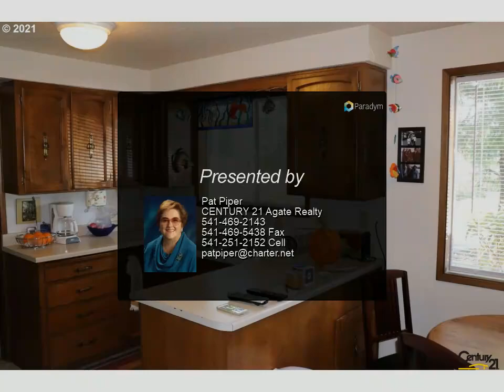CENTURY 21 Agate Realty - 212 WOODLAND CT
Please enjoy this property video created by CENTURY 21 Agate Realty

212 WOODLAND CT
Brookings, OR 97415

Charming 3 bedroom, 2 bath home at the end of a quiet cul-de-sac. Nicely landscaped with mature trees. Fenced back yard with large deck area. Cozy wood burning fireplace with glass door. Formal dining room. Attractive kitchen. Master bedroom has private bath. Two additional bedrooms are nice size. Extra closet and storage. Separate laundry. Paved driveway leads to attached 2 car garage.

2 full bath

Pat Piper
CENTURY 21 Agate Realty